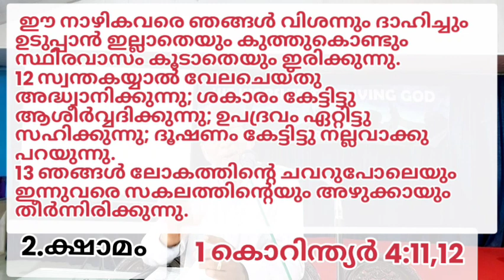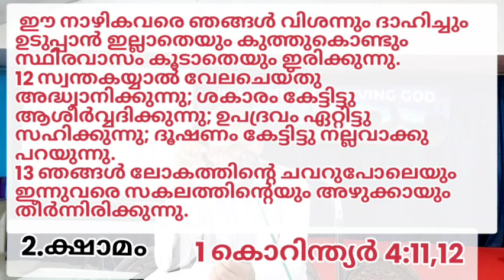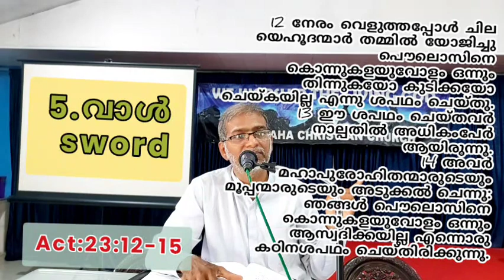Autobiography of Paul in Bible?